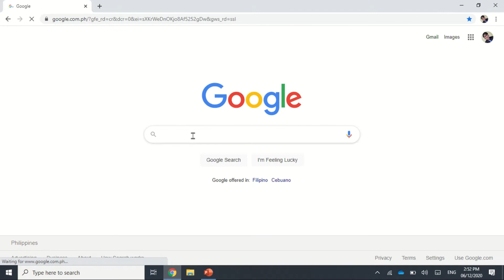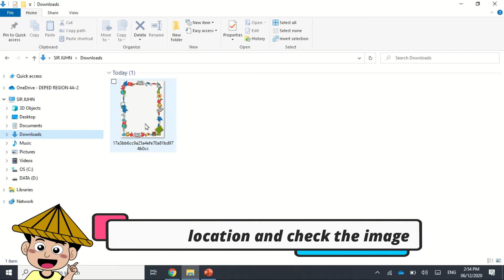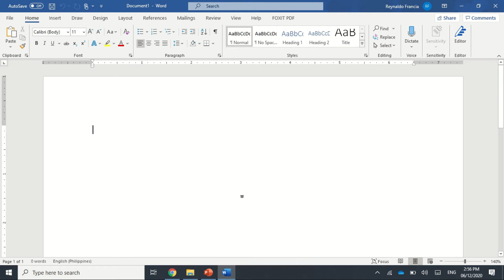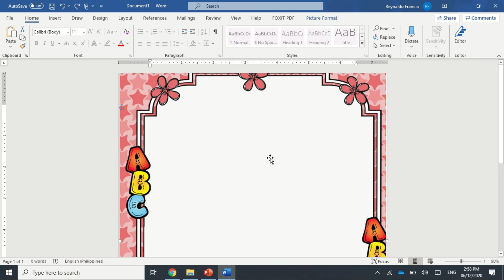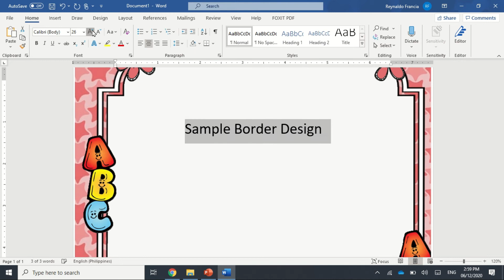HOW TO DOWNLOAD AND ADD BORDER DESIGNS | ADD BORDER DESIGN IN MS WORD AND POWERPOINT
This video will help you to download and use downloaded border designs in use Word Documents and PowerPoint Presentations .See more videos

How to Download and Add Border Designs in Microsoft Word and PowerPoint by Sir Juhn

Use technology and art for education. Use Technology and art tutorial for teachers. Use technology and art tutorial to help teachers and uplift education.

Some FILES and CLIP ARTS are also FREE to DOWNLOAD. You may check the links in VIDEO DESCRIPTION of the related video tutorials.

Salamat po sa inyo. Mabuhay!